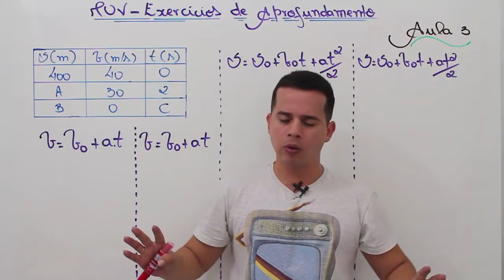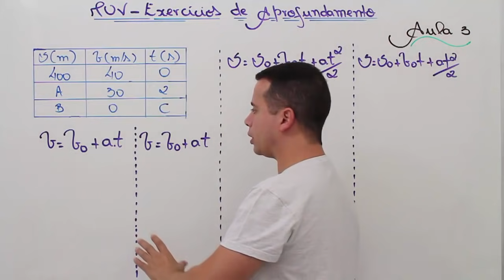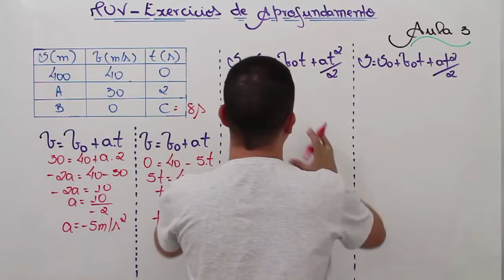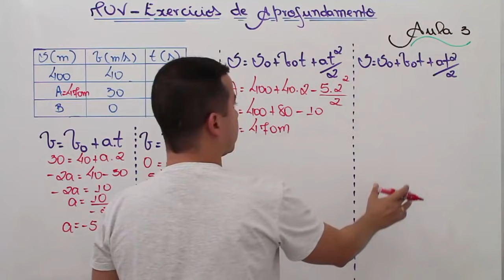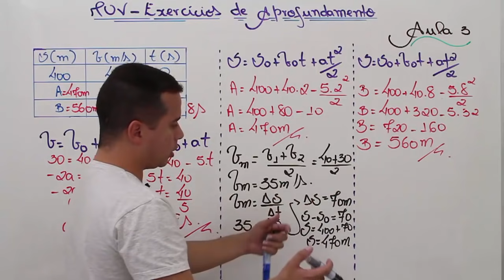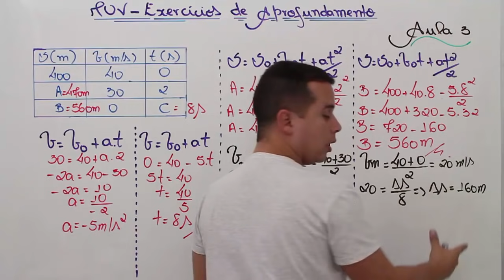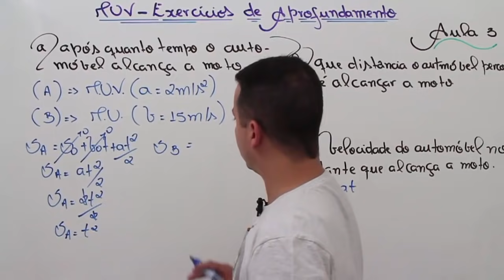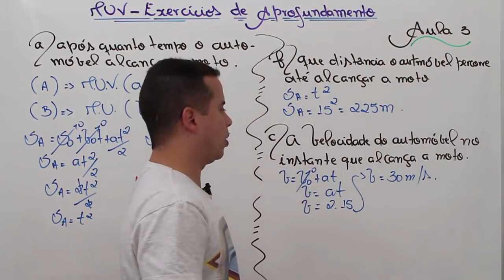Movimento Uniformemente Variado (Exercícios de Aprofundamento)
Nesse vídeo irie dar sequência ao Estudo do Movimento Uniformemente Variado (MUV), apresentando exercícios de forma clara e objetiva.

: D

Questão 01:

Um veículo movimenta-se sobre uma pista retilínea com aceleração constante. Durante parte do percurso foi elaborada uma tabela contendo os valores de posição (S), velocidade (v) e tempo (t). A elaboração da tabela teve início no exato momento em que o veículo passa pela posição 400 m da pista, com velocidade de 40 m/s e o cronômetro é disparado. A seguir é apresentada esta tabela, com três incógnitas A, B e C.

Questão 02:

Um automóvel (A) está parado diante de um semáforo fechado. No instante em que o semáforo fica verde, passa por ele uma motocicleta (B), que mantém uma velocidade constante de 15 m/s. Supondo que, nesse mesmo instante, o automóvel comece a se mover com aceleração constante de 2m/s2, determine: